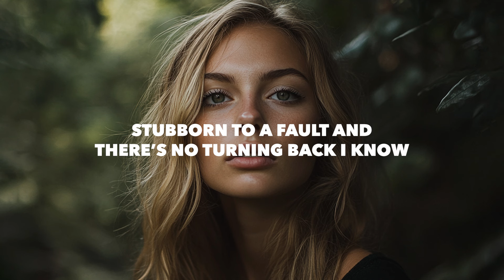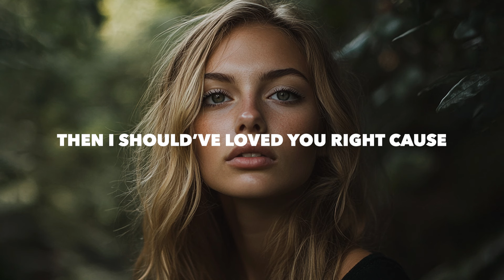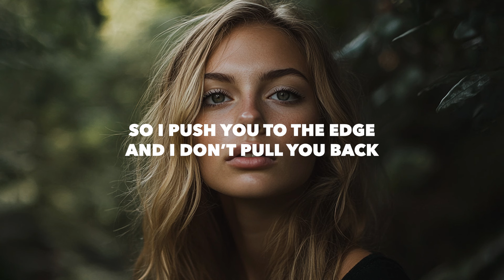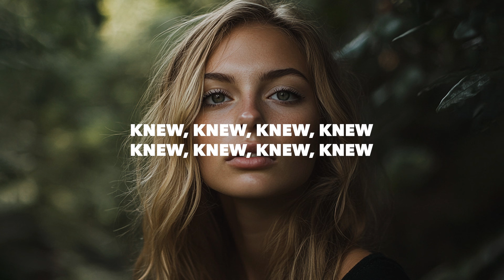MEDZ & SOUNDR - Wish I Knew (Lyrics)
🎵 Genre: Heaven Sent
💽 Label: Melodic Bass

🎤 Lyrics: MEDZ & SOUNDR - Wish I Knew
Would you stay if I told you
If I tore down the walls
Gave you everything you asked for
Showed you my soul

Do you think we’d be happy
Will we start picking fights
Could have finally let you know me
Will we put our fear aside cause

I know there’s no talking when I get like that
Stubborn to a fault and there’s no turning back I know
I know it’s what I do

When I’m feeling too much and don’t know how to act
So I push you to the edge and I don’t pull you back
I know it’s easier to hide the truth

Than admit I wish I knew, knew, knew, knew
How to love you, you ohh ohh ohh
Oh I wish

I wanna know our love’s real
Erasing your name
Don’t wanna miss out on knowing
Who you became

So could you forget her
If I swallowed my pride
And admit I knew better
Then I should’ve loved you right cause

I’m feeling too much and don’t know how to act

Oh I wish